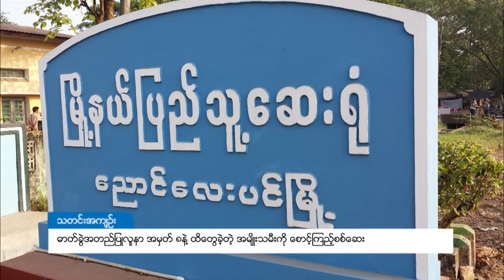DVB - ဓာတ္ခြဲအတည္ျပဳလူနာ အမွတ္၈ နဲ႔ ထိေတြခဲ့တဲ့ အမ်ိဳးသမီးကို ေစာင့္ၾကည့္စစ္ေဆး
ပဲခူးတိုင်းဒေသကြီး ညောင်လေးပင်မြို့ပုဇွန်မြောင်းကျေးရွာမှာ COVID-19 ရောဂါဓာတ်ခွဲအတည်ပြုလူနာ အမှတ်၈(ဧည့်လမ်းညွှန်) နှင့်ထိတွေ့ပတ်သက်ခဲ့သူအမျိုးသမီး ၁ ဦးကို Home Quarantine ၁၄ ရက်စောင့်ကြည့် စစ်ဆေးနေတယ်လို့ မြို့နယ်တာဝန်ရှိသူတွေက ပြောပါတယ်၊